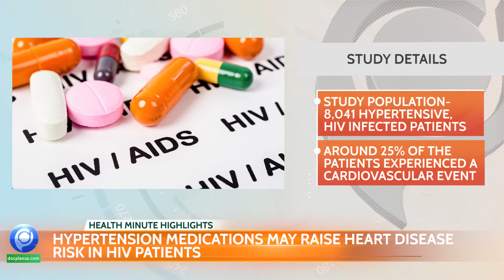Weekly Health Minute Episode 50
1. Health Ministry States a Shortage of Vaccine Stocks
2. Hypertension Medications may Raise Heart Disease Risk in HIV Patients
3. Pink Eye: A New Symptom of COVID-19

This Week’s Trending News JUST for You. Listen to ‘Docplexus Health Minute’ from Monday to Friday and ‘Health Minute Highlights’ on Saturday & Sunday!